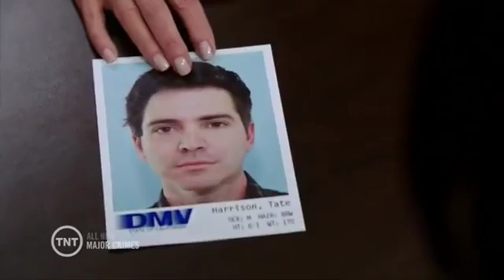(720pHD): Charlene Amoia: Demo Reel